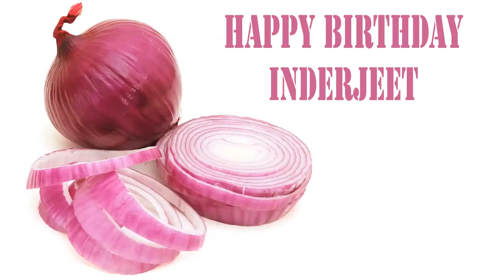Inderjeet Fruits & Frutas - Happy Birthday